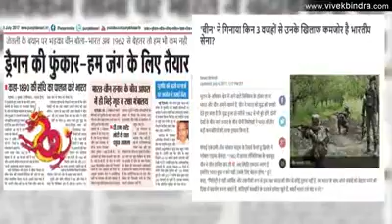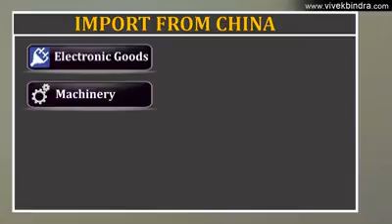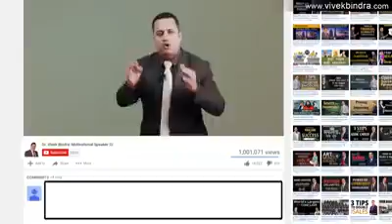Pls support to India must watch